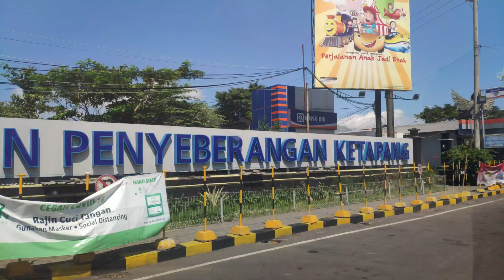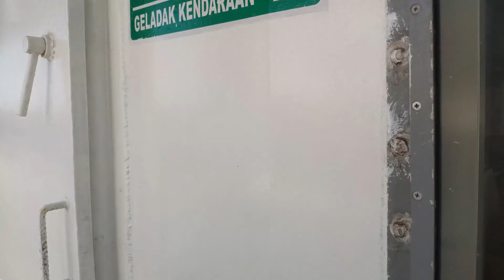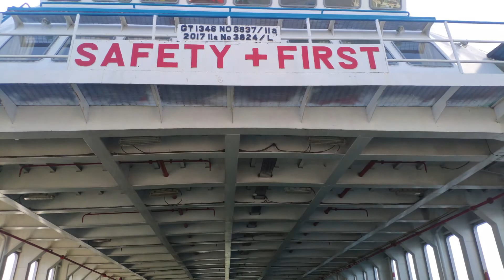Piknik jalur darat Palembang - Bali masa New Normal 3500 km pp : Pantai Kuta Bali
Dari Banyuwangi ke Bali harus melalui penyeberangan Ferry di Ketapang menuju Gilimanuk, lalu perjalanan dilanjutkan 3 jam lagi ke Denpasar.
Perlu anda perhatikan kelengkapan surat, baik itu yang berhubungan dengan kendaraan bermotor (SIM atau STNK) yang akan diperiksa oleh pihak Kepolisian dan rapid / swab test akan diperiksa oleh Tim Gugus Covid-19. Bagi yang belum melakukan rapid/swab test, maka dapat melakukannya di lokasi di dalam area terminal bis gilimanuk yang juga tidak jauh dari gerbang keluar Gilimanuk.
Jalan raya Gilimanuk - Bali baik sekali dan mulus. Tidak ditemukan kemacetan. Tetapi kondisi Bali sangat berbeda dengan masa sebelum Covid. Sangat jarang ditemukan turis domestik apalagi turis mancanegara. Toko-toko banyak yang tutup, bahkan hotel-hotel pun mati suri. Hotel yang kami tempati pun mematikan sebagian besar lampu penerangannya sehingga awalnya kami sempat ragu apakah hotel ini masih beroperasi atau tutup. Begitu juga suasana terasa sepi di pantai Kuta, Icon Bali yang terkenal.